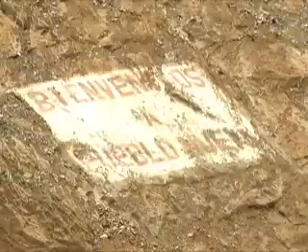ECTV NOTICIAS- COE EVALUACIÓN DESLAVE PONCE ENRIQUEZ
11 FALLECIDOS Y NUEVE HERIDOS ES LA CIFRA QUE DEJA HASTA EL MOMENTO EL DESLAVE REGISTRADO EN EL CANTÓN PONCE ENRIQUEZ, PROVINCIA DEL AZUAY... VARIAS ESTRATEGIAS SON DEFINIDAS EN ESTOS MOMENTOS POR EL COMITÉ CANTONAL DE OPERACIONES DE EMERGENCIA...